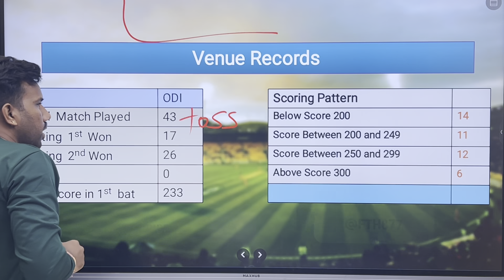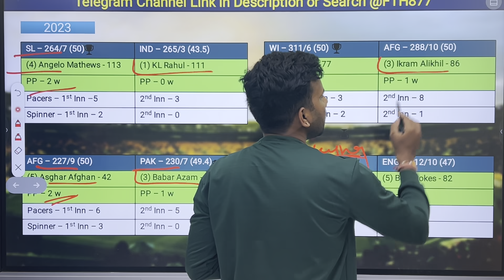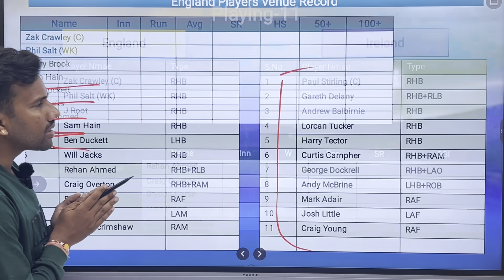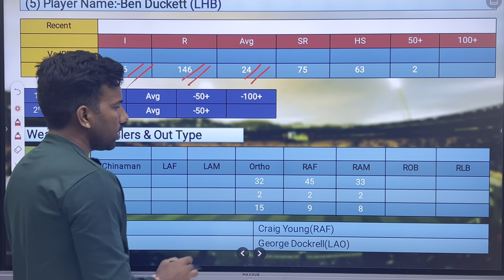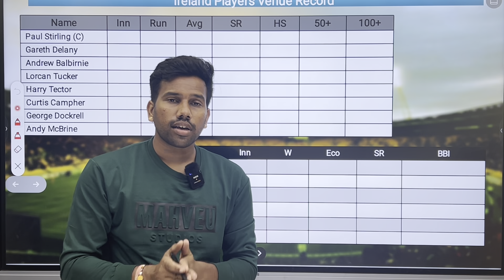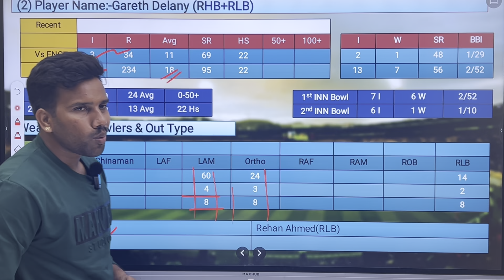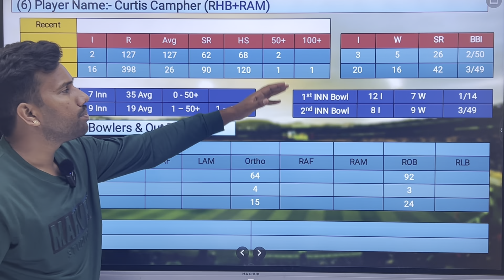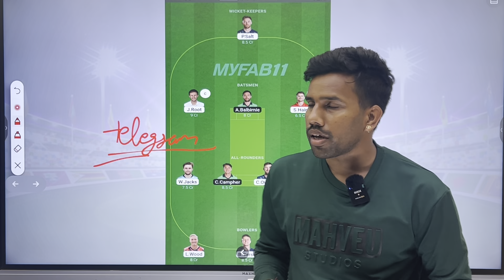England vs Ireland Dream11 Team || ENG vs IRE Dream11 Prediction || 1st ODI Match ENG vs IRE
Asia Cup 2023, Asia Cup Match no.10 Match
Ireland vs England Dream11 Prediction, ODI England vs Ireland Playing 11, Pitch Report, Fantasy Cricket Tips for ENG vs IRE Dream11 Team ,Grand League Team, The R. Premadasa International Cricket Stadium Pitch Report , Colombo, England vs Ireland dream11 Team, Ireland vs England dream11 predication
Ireland vs England Dream11 Team Prediction || ENG vs IRE 1st ODI Match Dream11 Team Prediction
England vs Ireland dream team prediction
England vs Ireland D11 predication
England vs Ireland dream11
ENG vs IRE dream11
ENG vs IRE dream11 fantasy
ENG vs IRE Match
ENG vs IRE dream11 predication
England vs Ireland playing11
IRE vs ENG dream11 team prediction
England vs Ireland Match
IRE vs ENG dream11
Ireland vs England dream11 predication
Ireland vs England dream11 prediction today
Ireland vs England match prediction
Ireland vs England dream dream11 team
Ireland vs England dream11 team today
Ireland l vs England dream11 team today Grand league Team
Ireland vs England dream11 team today gl